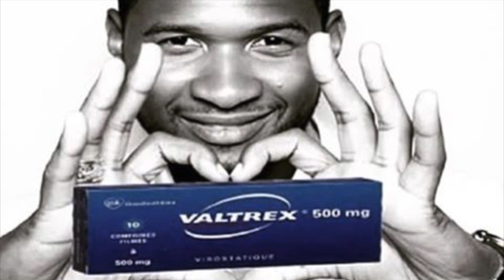Usher's Herpes Accuser Can SING!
We all know that Usher Raymond is a great singer, but apparently so is his alleged victim of Herpes exposure, Quantasia Sharpton.

Quantasia was made out to be  a liar and scammer, but could she possibly have a legit career in the music industry?

Let me know what you think about this messy mess in the comments.

Yours Truly,
Rich White Woman